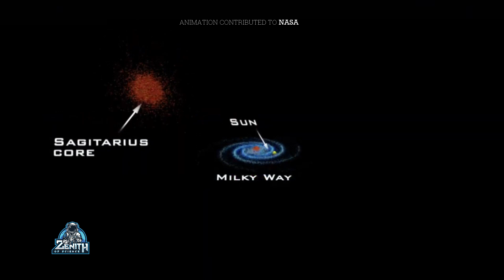Milky way Galaxy சூழ்ந்திருக்கும் அரை மில்லியன் ஒளியாண்டு அளவுடைய புகைமண்டலம் | zenith of science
galactic halo, in astronomy, nearly spherical volume of thinly scattered stars, globular clusters of stars, and tenuous gas observed surrounding spiral galaxies, including the Milky Way—the galaxy in which the Earth is located.

1. The videos have no negative impact on the original works.
3. The videos are transformative in nature.
4. We use only the audio component and tiny pieces of video footage, only if it's necessary.